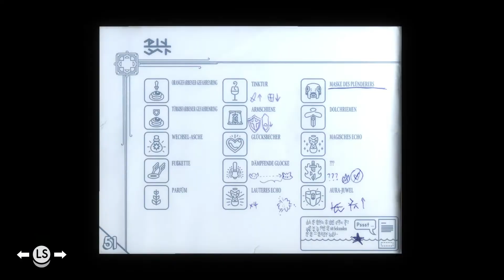TUNIC [59] | ICH WEINE WIE EIN WASCHECHTES WEICHEI, ICH WEICHEI!!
DANKE! ❤🙏

•Erkunde eine feindselige und tief verwobene Welt aus schattigen Wäldern, weitläufigen Ruinen und labyrinthartigen Katakomben
•Kämpfe gegen mächtige Bosse tief unter der Erde, hoch über den Wolken und an noch seltsameren Orten
•Sammle die fehlenden Handbuchseiten voll mit Hinweisen und farbenfrohen Illustrationen
•Entdecke verborgene Schätze, die dir weiterhelfen
•Finde geheime Relikte, geheime Techniken, geheime Rätsel und ... Kurz gesagt: Es gibt einfach eine ganze Menge Geheimnisse!
•Mit Sounddesign von Power Up Audio
•Und einem Original-Soundtrack von Lifeformed (Terence Lee, Janice Kwan)

Bleib tapfer, kleiner Fuchs!

SYSTEMANFORDERUNGEN:

MINDESTANFORDERUNGEN:
Betriebssystem: Windows 10
Prozessor: Intel i5 Quad-Core, 2.7 GHz
Arbeitsspeicher: 8 GB RAM
Grafik: GTX 660 / RX 460
Speicherplatz: 2 GB verfügbarer Speicherplatz
Zusätzliche Anmerkungen: Gamepad or Controller Recommended.

EMPFOHLEN:
Betriebssystem: Windows 10
Prozessor: Intel i5 Quad-Core, 3 GHz
Grafik: GTX 1080 Ti / RX Vega 64